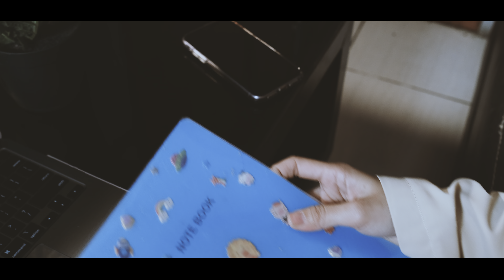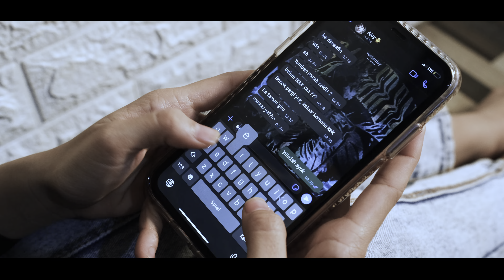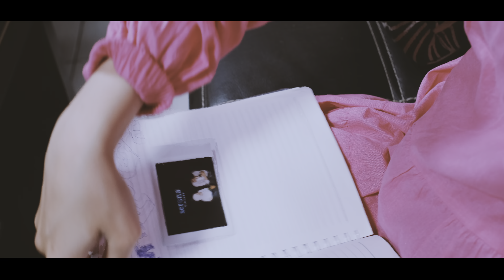[MV COVER] KISAH SEMPURNA - MAHALINI BY WINDYFAJ